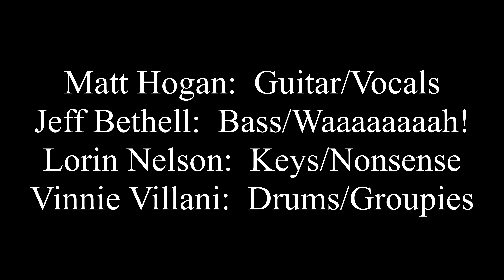Agentz What's Your Major, 1981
Well, this was us, in 1981, working through time signature changes in a garage in Chico.  We didn't care, it was fun.  Matt Hogan was a great guitarist and band leader.  Vinnie, I dunno.  Jeff and I are still in touch, will visit this summer.  Damn, we had fun making fun of